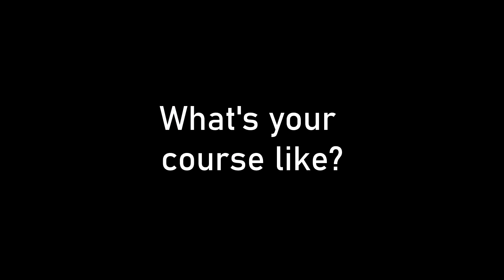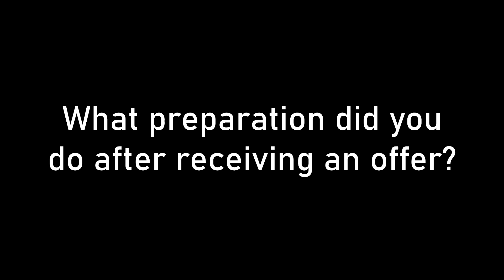Q&A with an Oxford Maths Student at St Edmund Hall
Teddy Hall student Fred answers questions on applying to Maths at Oxford.
Ask your own questions in the comments section below!

00:00 Introduction
00:17 What's your course like?
01:22 What made you choose Maths?
02:24 What was the best part of your Personal Statement?
04:13 How did you prepare for the Admissions Test?
06:41 What was the interview like?
11:14 What preparation did you do after receiving an offer?
12:59 What is it like studying at Teddy Hall?
14:20 Do you have any advice for someone applying to Maths at Oxford?